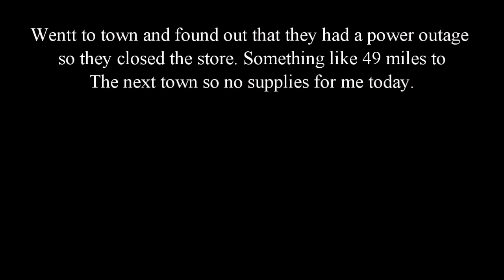Day 3 Big Bend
Making plans to go into the Big Bend National Park. Power outage so no supplies for me today!